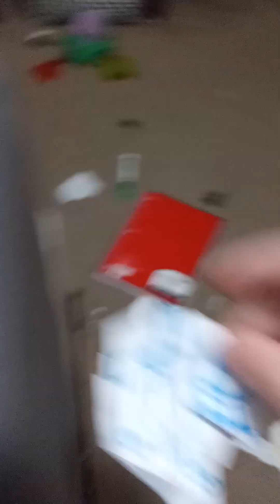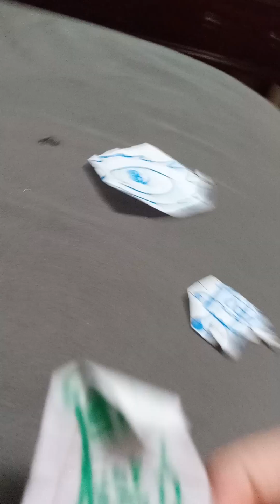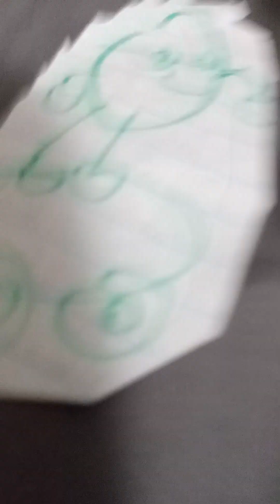ROS 7: You need to balance well!